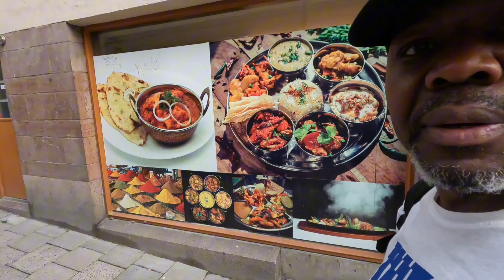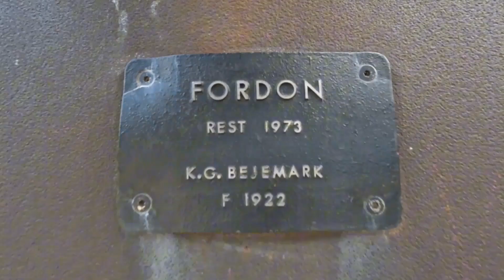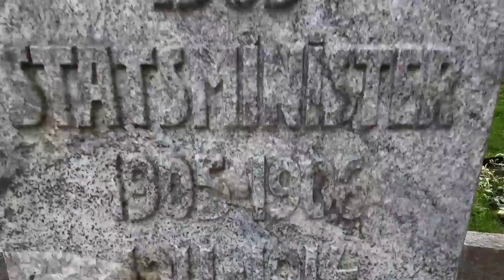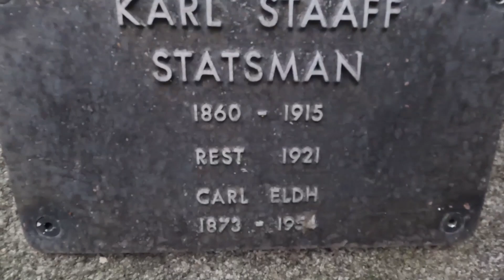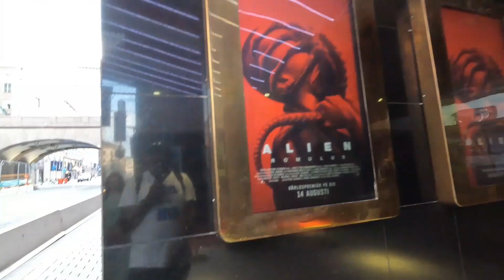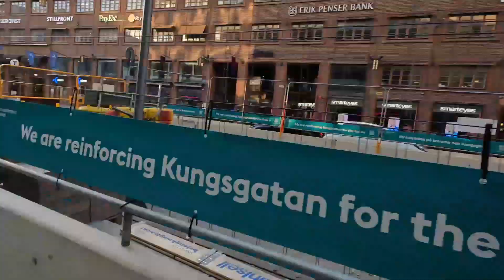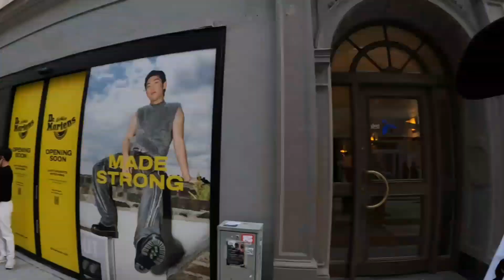STOCKHOLM DOWN TOWN/ DIFFERENT PLACES!! SWEDEN